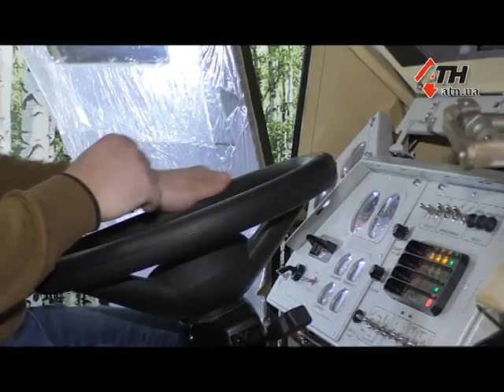Визит министра обороны в Харьков: Полторак рассказал о новой технике для ВСУ - 28.01.2019